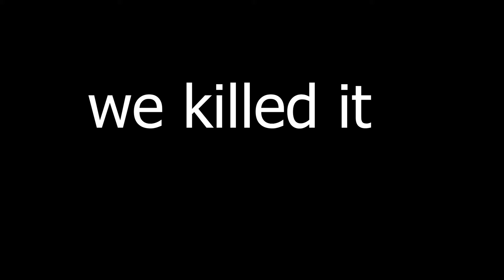STREAM HIGHLIGHTS - Hunt: Showdown Gameplay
Due to taking footage from the stream, exported the edit, and uploading it...the quality aint great. sorry guys.